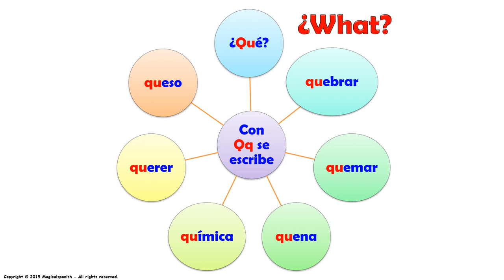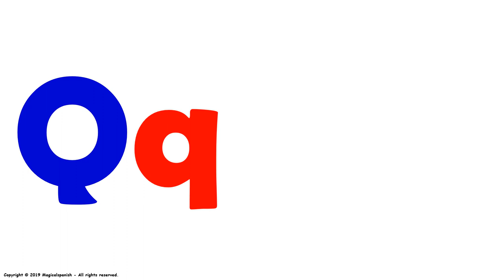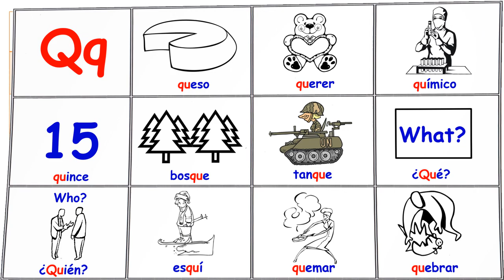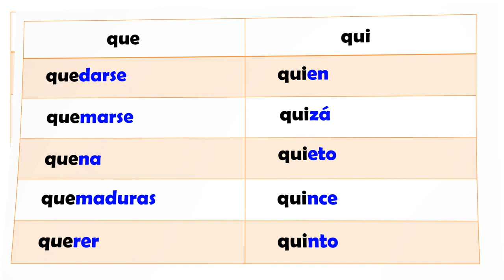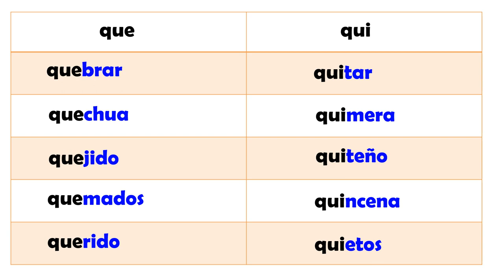Los Sonidos del Español (Fonética) – “Qq”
En esta presentación vamos a estudiar los diferentes sonidos (fonética) que encontramos en español. Hoy tenemos la letra “Qq” en diferentes posiciones (inicial, intermedio y final). Este es un excelente ejercicio para trabajar en la pronunciación del español.  Espero que disfrutes de esta presentación.
CANAL DE ESPAÑOL
 Magicalspanish (Youtube)
 @mymagicalspanish (Facebook)
 @JovenLen (Twitter)
 @ingleswithraul (Facebook)
 @inglés_joven (Twitter)